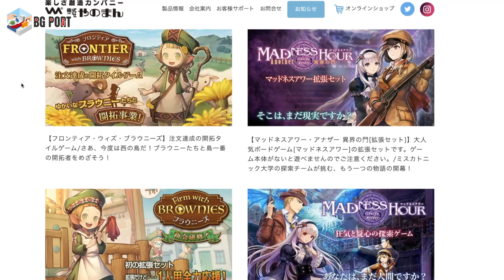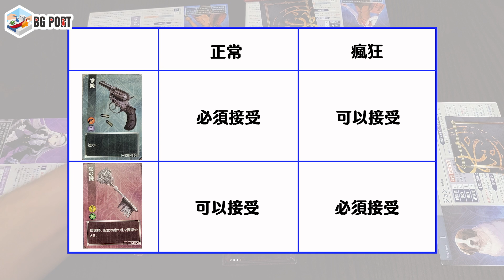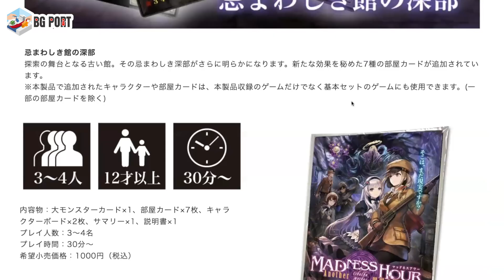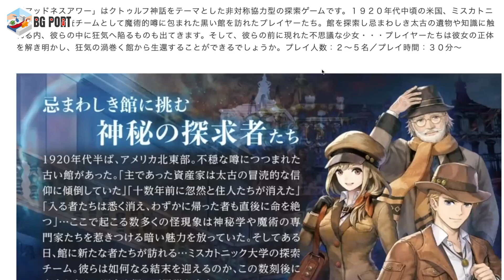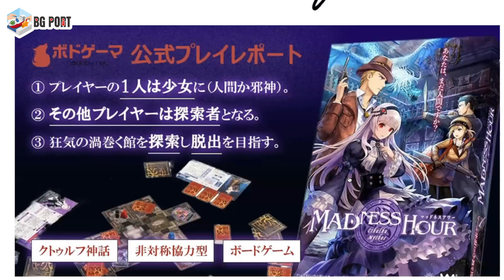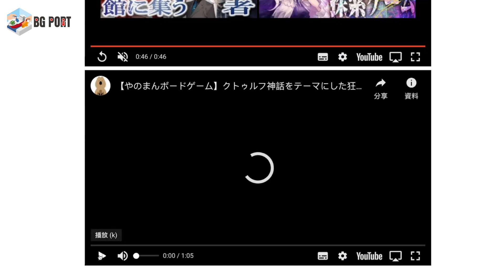[中文字幕] 山中小屋遇上克蘇魯少女Madness Hour桌遊番外町(70)日本桌遊介紹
(🀄️Patreon限定中文卡表)

日系身份陣營版圖探索系桌遊，一方面要帶少女逃出神秘大宅，另一方面又要對抗克蘇魯異獸追捕，同時間又要猜測少女是否邪神轉世，身邊的同伴又會不會是邪神信徒，加上精美畫工和簡單機制，日系山中小屋系遊戲新嘗試！